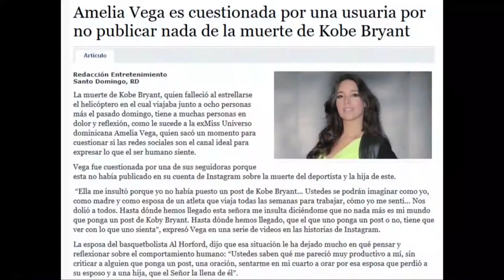Amelia Vega pone en su puesto a personas que te obligan en las redes sociales